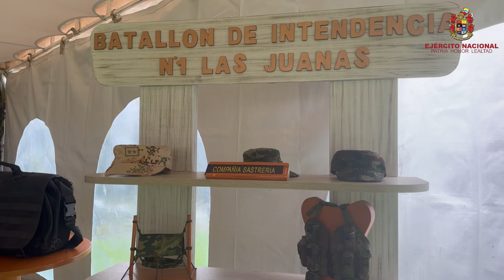Ducentésimo quinto aniversario del cuerpo logístico y administrativo del Ejército Nacional.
En el aniversario nº 205 del Arma de la Logística Militar, exaltamos a los hombres y mujeres que conforman  la divisa gris; ellos con su profesionalismo y dedicación han con contribuido al el sostenimiento de las operaciones militares en el país.

Desde la Escuela Logística Militar, reconocemos el cumplimiento de la misión con la Medalla Militar  «Al mérito Logístico Administrativo General Francisco de Paula Santander» a los militares y civiles destacados.